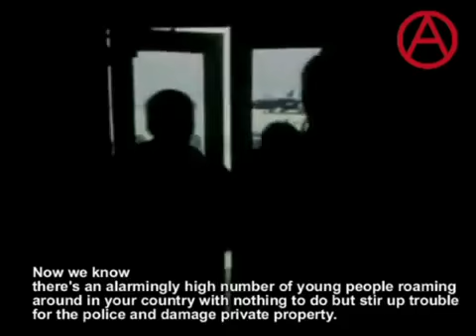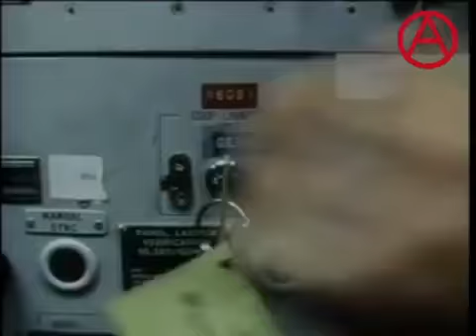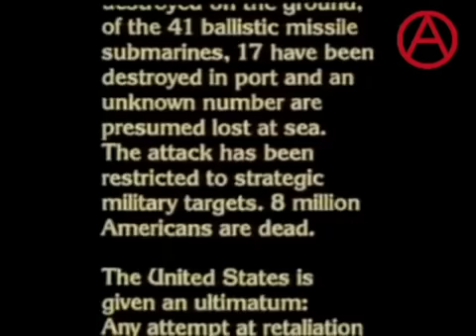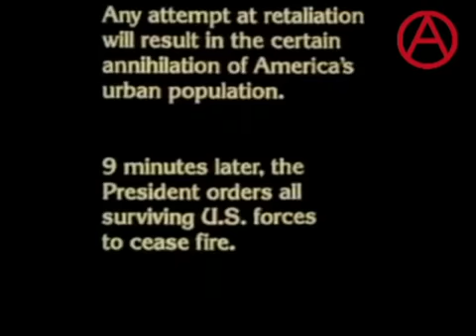Kinky Sex Makes the World go Round - DEAD KENNEDYS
DeadKennedys Punk JasonUnruhe Stalin worshippers Jason Unruhe and Dankey Kang do not realize that in the world of international arms dealing, it takes both the capitalists and the communists to tango.